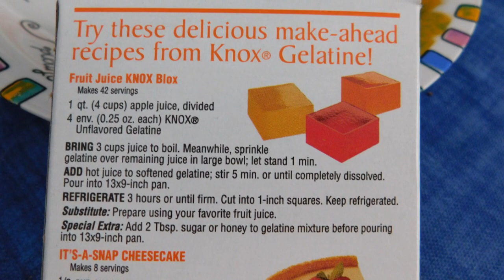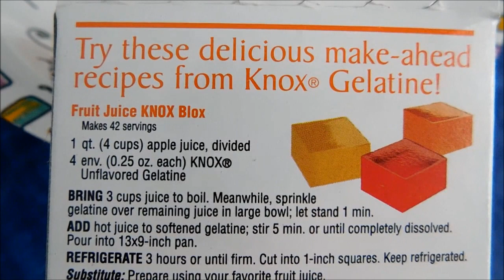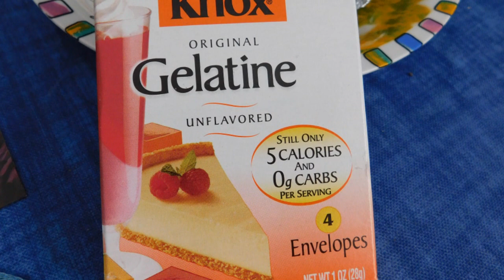Knox Original Unflavored Gelatin, Walmart Gelatin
Make desserts, salads, jams, jellies, main dishes and more with Knox Original Unflavored Gelatine. You can also use Knox unflavored gelatin packets to make jam, jelly and fruity gelatin treats.